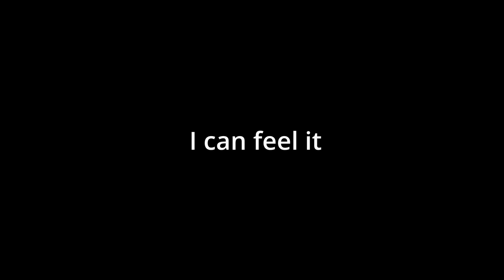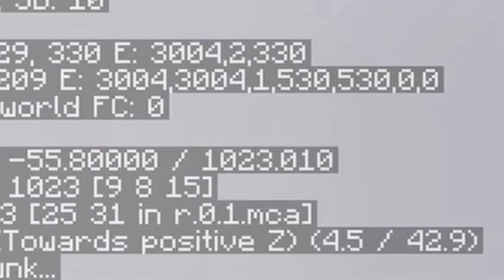how far can CHICKENS make me fly in MINECRAFT?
chicken bazooka makes me go weeee o.o